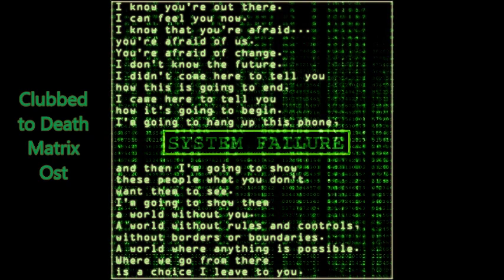Rob Dougan - Clubbed To Death (432Hz)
Matrix OST

If you wondering about this 440Hz vs 432Hz and not understand/don´t believe it - then check this out or do your own research

I do not make any money through my uploads so If you like my work and would like to support me, you can do via Paypal - link on my Youtube site or through my blog

You can also request a song in the comment section and please use the magic word "please" if you ask and a link too would be nice, and also consider that not every artist´s songs allowed due to copyright law.
The requested song will be ready within 1-2 weeks range and I will write to you with a link.